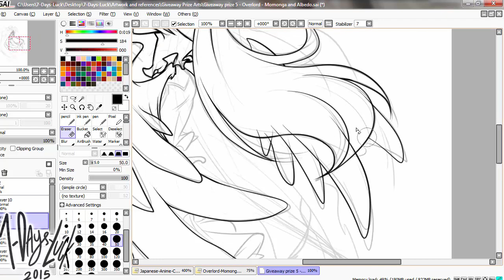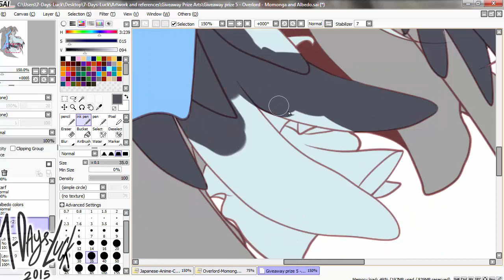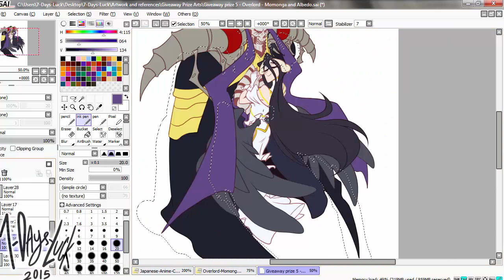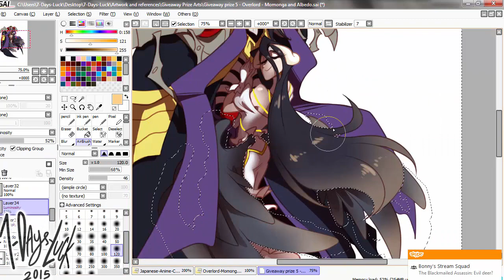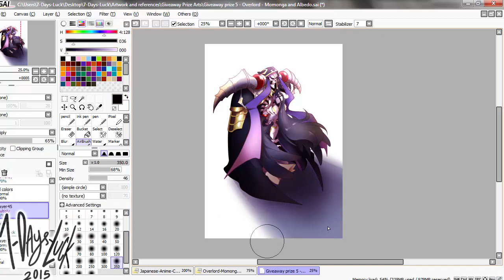SPEEDPAINT :: Tumblr Giveaway 5 - Overlord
This Overlord work was requested by kiwi-tamadra as a giveaway prize art. Am not gonna lie, THIS ART WAS FREAKING HARD TO DO DFJNSDJFDS There wasn't any point to stylize this in my cartoony style, so I just keep it as close to the main ones. Momonga looks the same but Albedo has some slight tweak with my style.